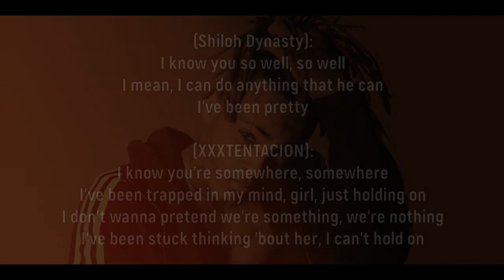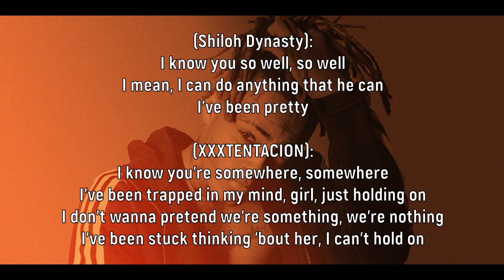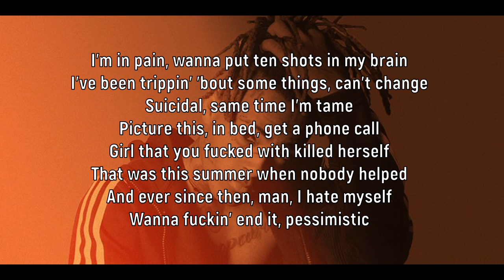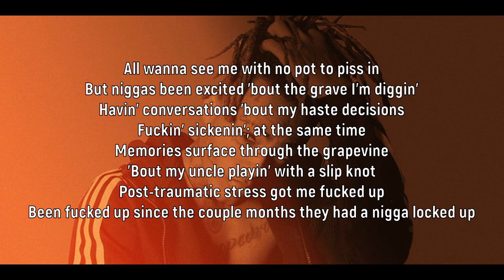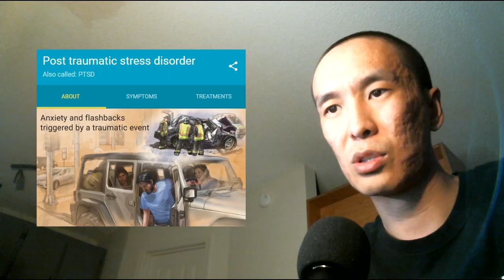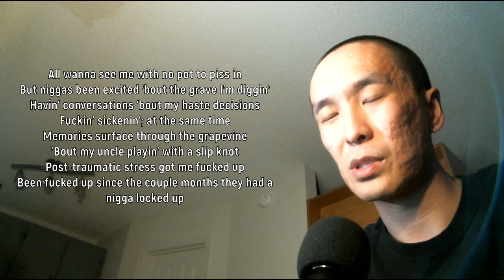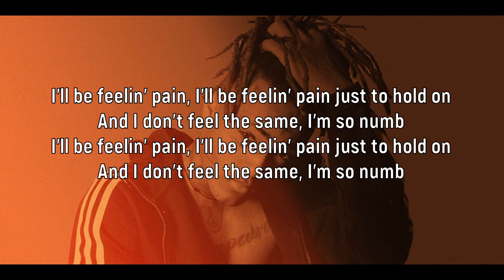XXXTENTACION - Jocelyn Flores (Mонгол орчуулга)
Гадаад дууны үгийг орчуулж тайлбарлах
Lyrics to lyrics video with little elaborations